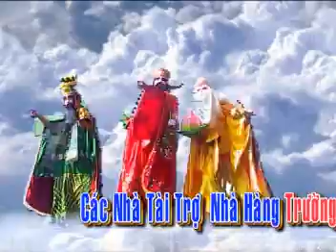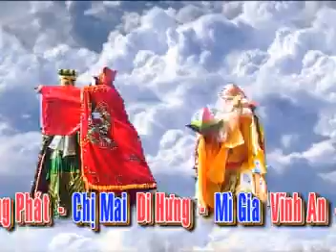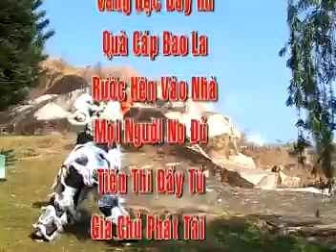VCD Chánh Nghĩa Đường 2010